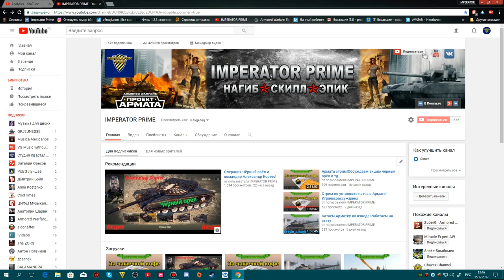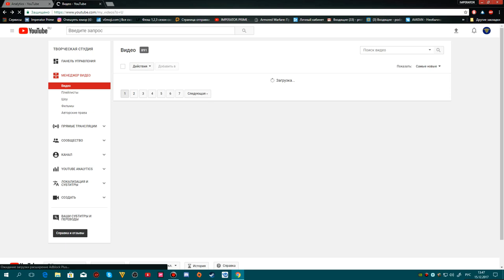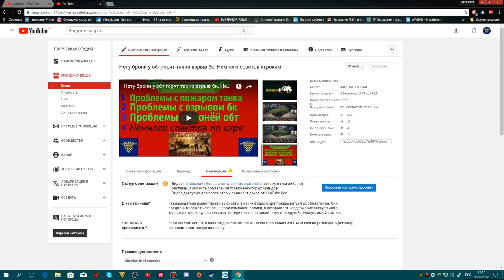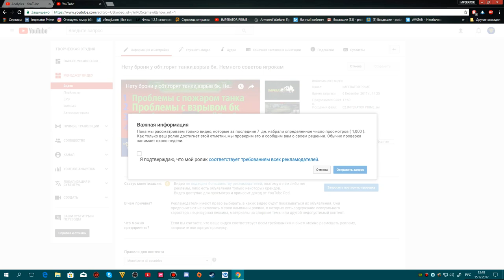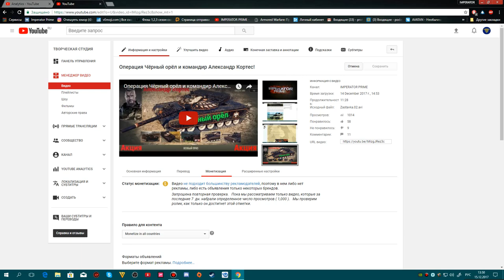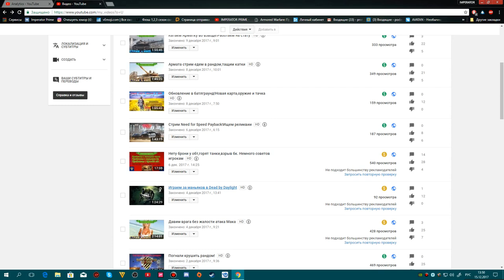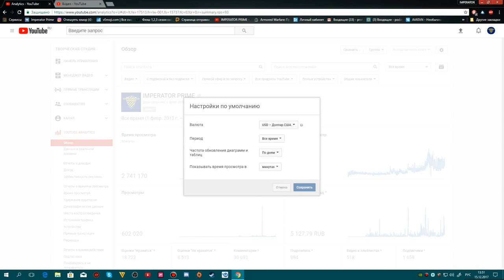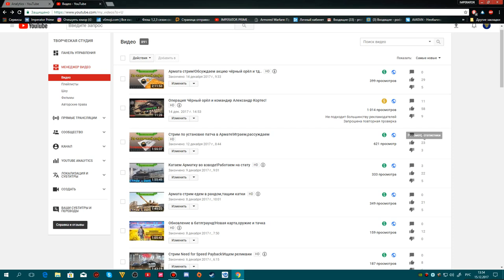Не подходит большинству рекламодателей!Как убрать жёлтый значок؟